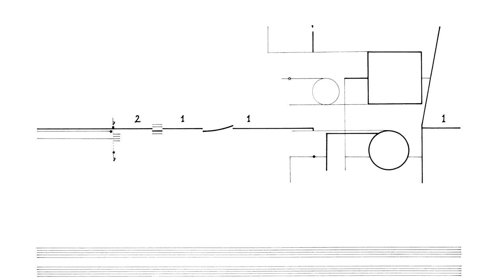Cornelius Cardew: Treatise. Page 86